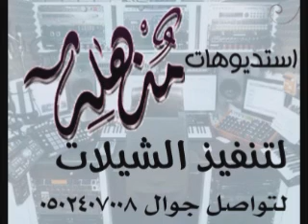شيلة 2018 شرف مكان الحفل بحضوره باسم عيده وممدوح كلامات ابو ليان دفوف تنفيذ بالأسماء 0502407008